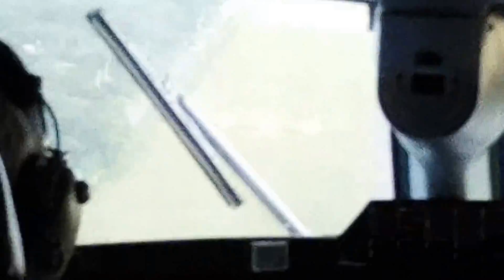Our Trip to Providencia Island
Island in the Caribbean sea of Colombia